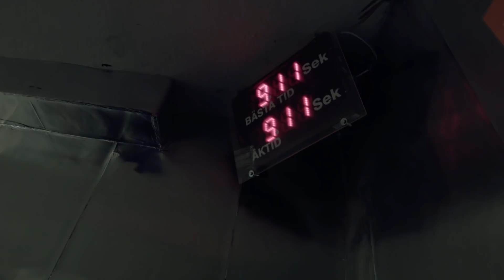Markus utmanar Evelin i race i rutschkanan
Genom hela stora Tom Tit huset, från fjärde till första våningsplanet, går det en rutschkana. Markus och Evelin tävlar i vem som åker ner snabbast. Vem vinner? Vem välter? Allt det och mer i veckans supersnabba avsnitt.

Tom Tits Experiments Youtube serie.
Något för alla experimentare där ute, det här vill ni inte missa.
Nya avsnitt varje fredag.